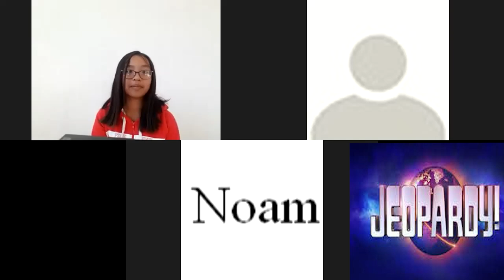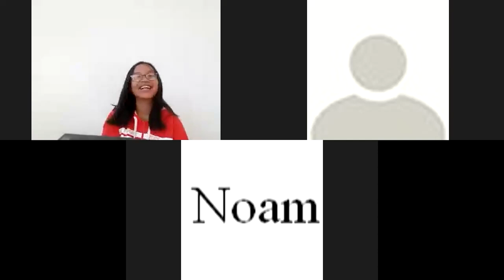Middle School Review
Today we asked students how they felt when they first came to middle school and how they feel about Portola right now. Don't forget to answer this week's quirky question. Also, don't forget that on Monday we have winter jeopardy and on Tuesday our ornament decorating starts. If you have any questions or concerns make sure to comment them down below.